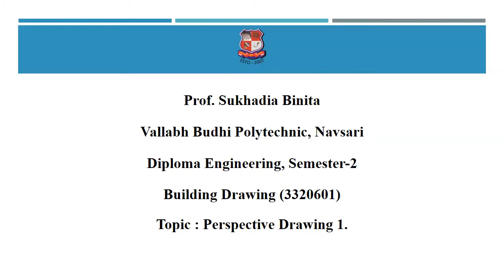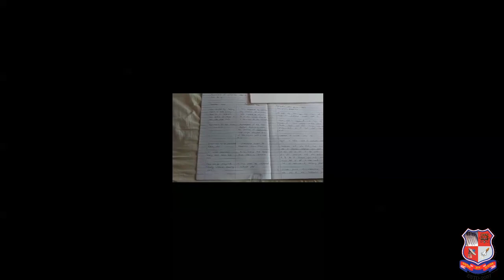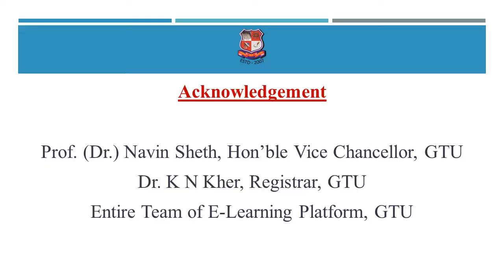GTU_DI_CIVIL ENGINEERING_3320601_PERSPECTIVE DRAWING 1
Subject : 3320601  -  Building Drawing (Sem-2)
Created By : SUKHADIA BINITA [Lecturer] | 16 May 2020 | 84 MB
College : 655 - VALLABH BUDHI POLYTECHNIC, NAVSARI
Topic : PERSPECTIVE DRAWING 1